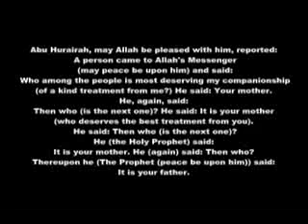Your Mother by Rashid Bhikha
A very wonderful and touching nasheed about the importance of ones Mother... according to a hadith of the Holy Prophet SAW.